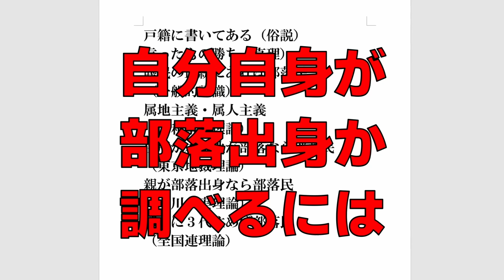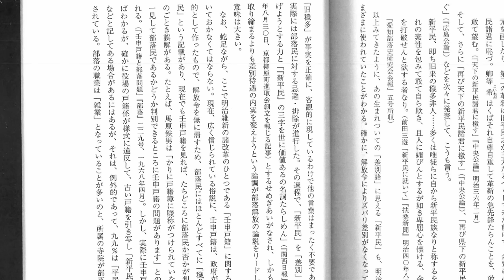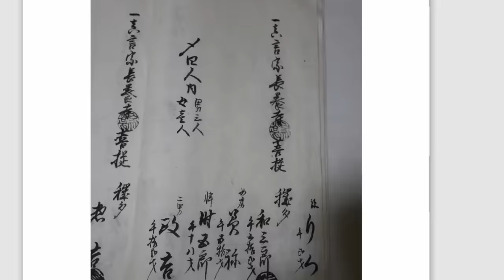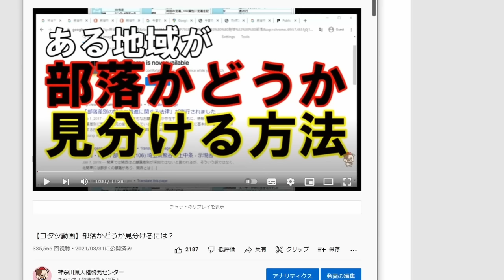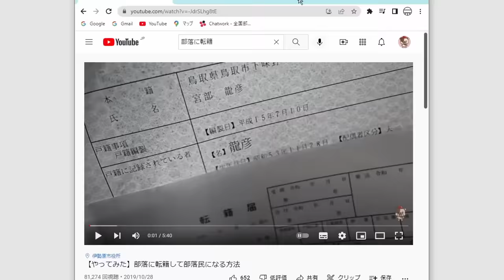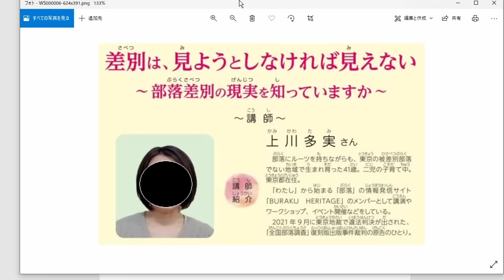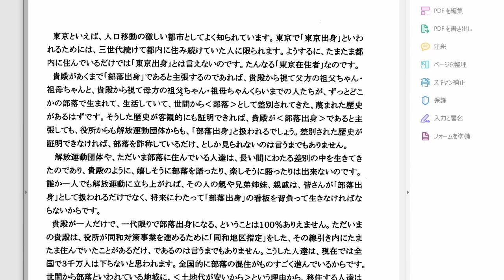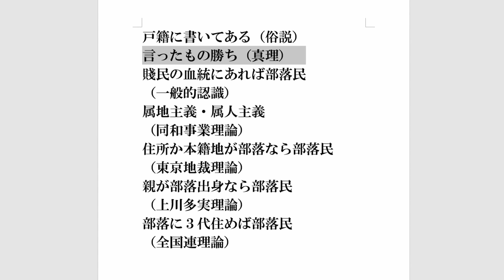【座学】自分自身が部落出身か調べるには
そのためには部落出身とは何なのかちゃんと理解しましょう。